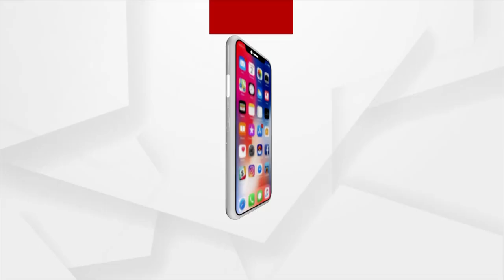Meet Musician Rahul Kumar Credited With Over 5000 Sambalpuri Songs